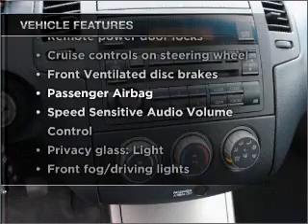2006 Nissan Altima - Industry CA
Year: 2006
Make: Nissan
Model: Altima
Trim: 3 5 S
Engine: 3.5 liter 6 cylinder 24 valve
Transmission: Automatic
Color: Gray
Mileage: 72450
Address:
17320 E Gale Ave.
Industry, CA